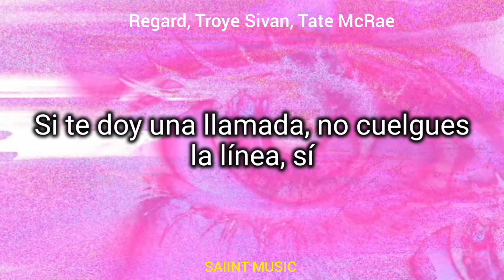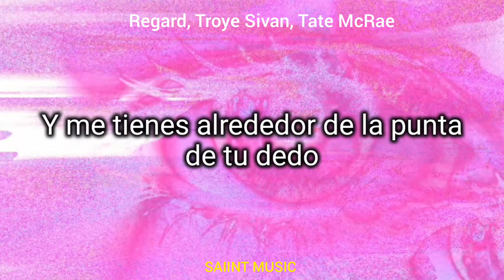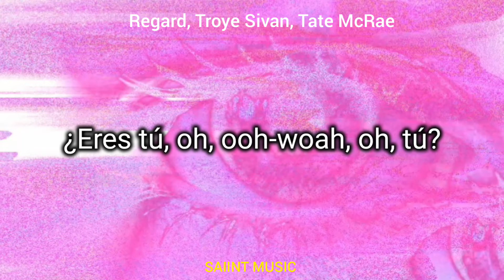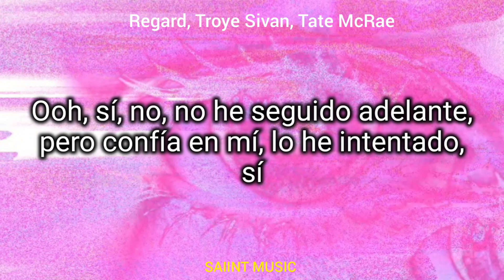Regard, Troye Sivan, Tate McRae - You (Español)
Ooh, yeah
All I see is you, is you, is you
I do, ooh, yeah

How could you ever leave me without a chance to try?
How can I be sorry if I don't know the crime?
I should be mad 'cause you never told me why
Still, I can't seem to say goodbye

Ooh, yeah
When I try to fall back I fall back to you, yeah
When I talk to my friends I talk about you, yeah
When the Hennessy's strong all I see is you, is you, is you, I do
Ooh, yeah, no, I haven't moved on but trust me I've tried, yeah
If I give you a call don't hang up the line, yeah
When the Hennessy's strong all I see is you, is you, is you

Ooh, yeah

I'm good at overthinkin'
But I haven't really got this far
I don't know is it my manners?
In the backseat of your cool red car
You got me on my baddest (Baddest)
And you got me round' your fingertip
Should be fed up with your bullshit
But everything about you, no, I can't resist

I should be mad that you never told me why

Ooh, yeah
When the jealousy's strong all I see is you, is you, is you, I do
When the jealousy's strong all I see is you, is you, is you, I do, ooh

Is you, oh, ooh-woah, oh, you
Is you, is you, I do, ooh

I see your face in every stranger, everywhere I go (Everywhere I go)
I hear your voice in conversations, every word you spoke (Every words you spoke)
Nearly blocked you on my phone about a thousand times
Yeah, I know I should say goodbye